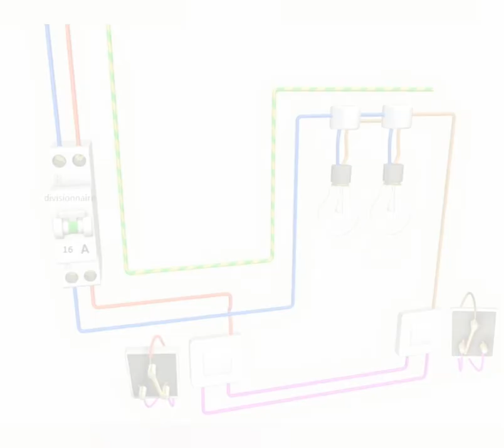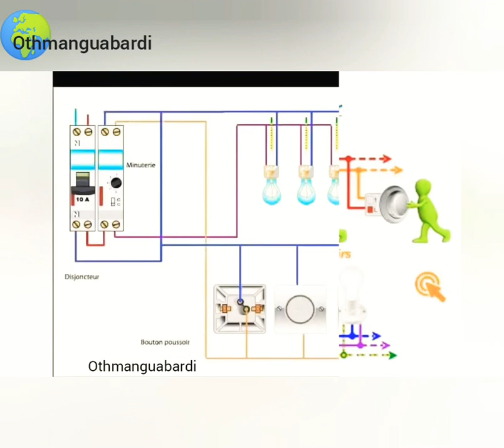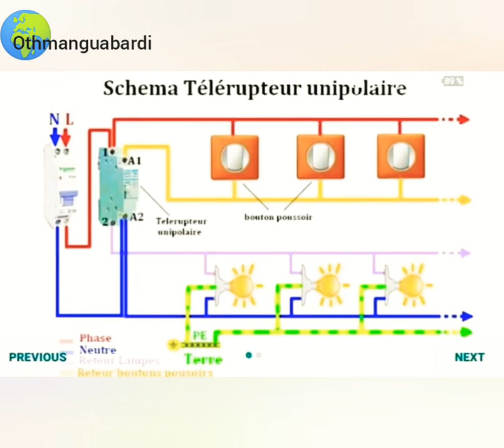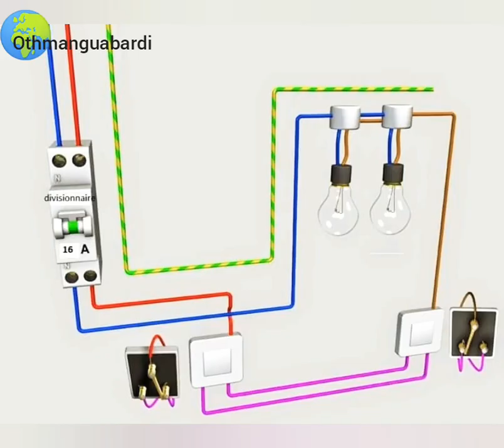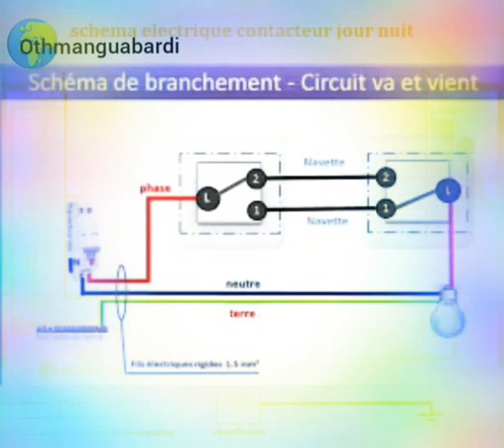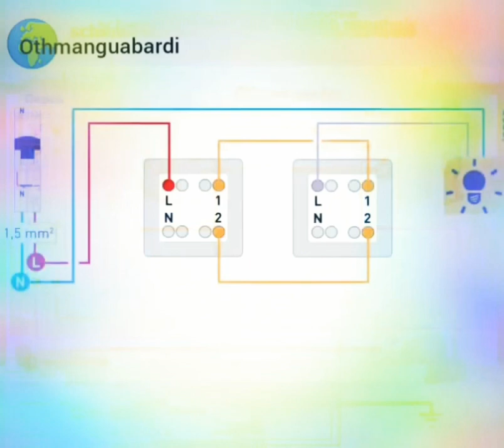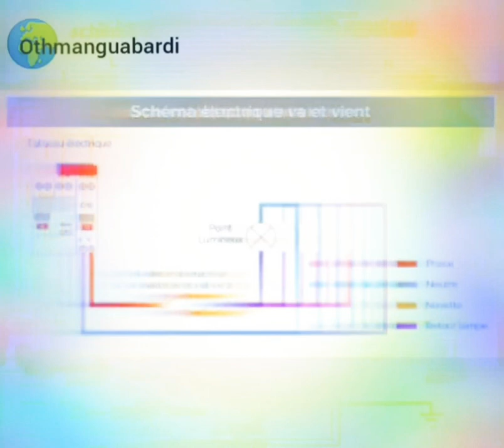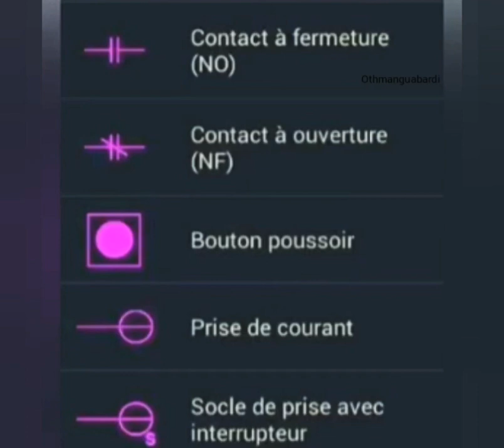schéma électrique éclairage Électricité maintenance entretien industrielle كهرباء صيانة صناعية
moteur
 Fonctionnement  DÉMARRAGE ROTORIQUE 2 SENS 3 TEMPS

engine
  Operation 2-WAY 3-STROKE ROTORIC START
Here are the 4 main types of starting an electric motor:
    # Operation_START_STATORIQUE_2et_3_temps_2_sens
# The_different_types_of_COUTANT_COUTANT_CONTINUOUS_and_their_use
Direct start.

Star-delta starting.
transformer
# triangle # motor
# Electrical_ diagram_for_fractionated_motor
# Electrical_ diagram_for_triangle_star_motor
# start_direct_1_sens_de_marche
# start_direct_2_sens_de_marche
# start_etoile_triangle_1sens_de_marche # industrial
# three-phase # diagram
# asynchronous_triphasé
# start_etoile_triangle_2_sense # command_schema
# START_STATORIQUE_2_TEMPS_1_SENS
# START_STATORIQUE_2_TEMPS_2_SENSl # asynchronous
les symboles electriques
electrical symbols
Page facebook
_Electricité_de_Maintenance_Industrielle
Régime neutre TN schéma.électrique électricien industriel étoile démarrage Électricité maintenance entretien industrielle. كهرباء